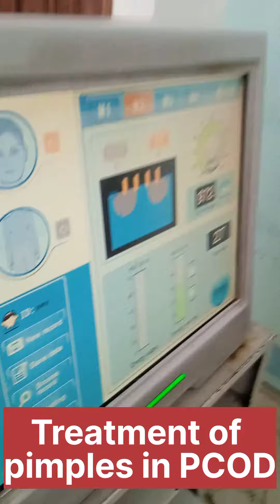Treatment of pimples , adult acne, acne scar in PCOD(polycystic ovarian disease)